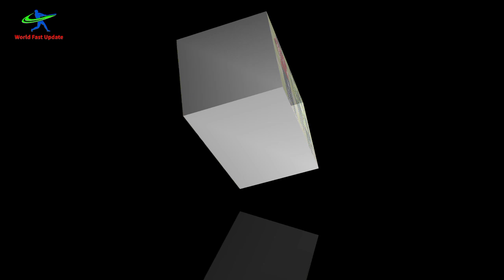Both Teams 1st T20 Playing Xi Pakistan Vs England 2021 | Pak Vs Eng 1st T20 Confirm Playing 11